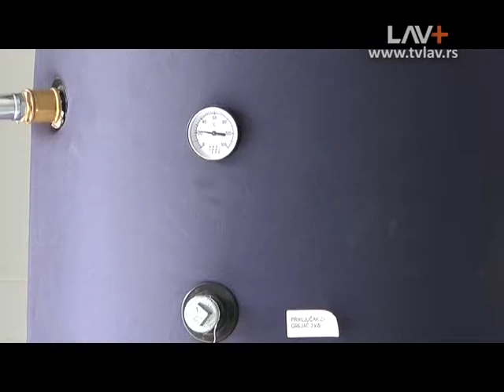Mlekara u Krivoj Reci počeće sa radom početkom avgusta